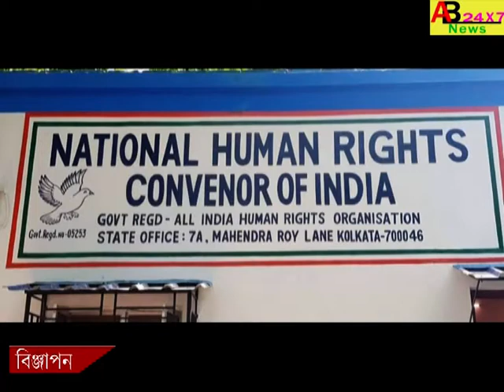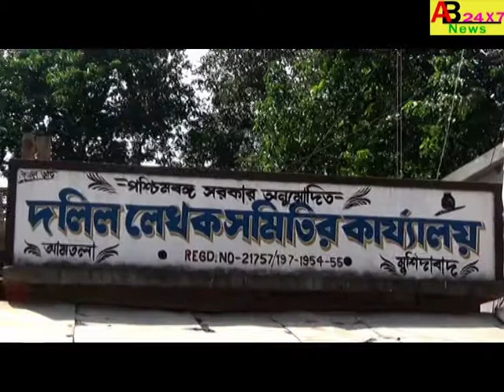ENROLMENT NAME FOR HEART SURGERY WITHOUT ANY COST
বিনামূল্যে হৃদরোগ নির্ণয় ও অস্ত্রপচারের জন্য,নাম নথিভুক্ত করন